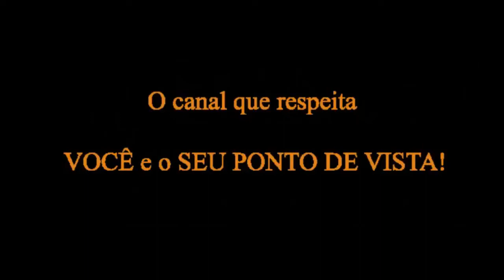André Massolini - Ficar se comparando com as ex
📮 ENDEREÇO:
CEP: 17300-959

Artista Internauta fica se comparando com as ex do namorado e achando que elas são melhores...